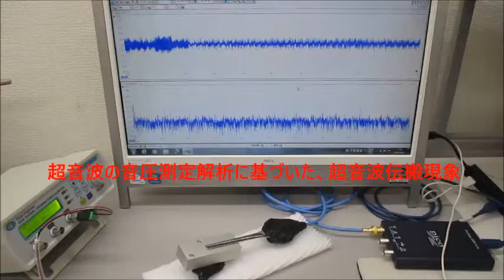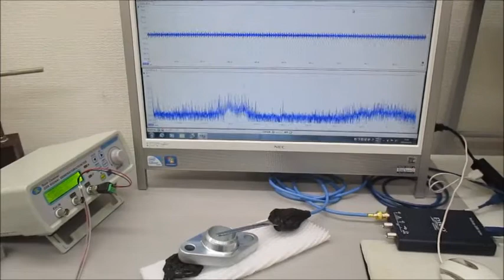超音波プローブを利用した超音波制御システム（超音波システム研究所）